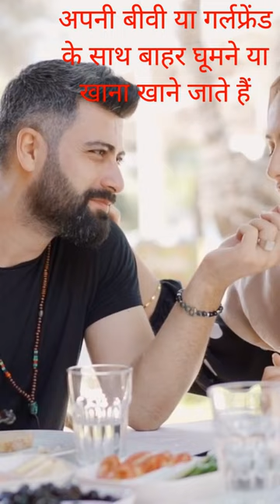Care Your Parents!!Happiness Family N K SINGH BBU#shorts#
How to Make A Happiness Family
How to Care Your Parents
How to Get A Happiness Family
# How to Keep Happy Your Parents
How to Enjoy With Your Parents
@Care Your Parents !!Care My Parents
@Love Your Parents !!Love My Parents
How can I make a happy family?

How can I make my family happy and strong?

What is the secret of a happy family?

What makes a happy home?

How can I live a happy life?

How do I know if my family is happy?

How can I enjoy my home more?

Why is it important to have a happy family??